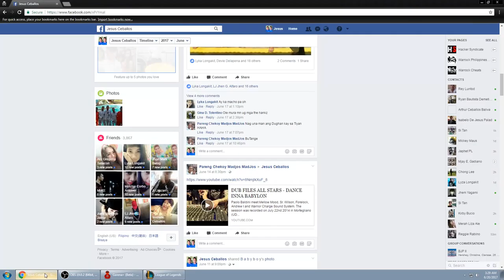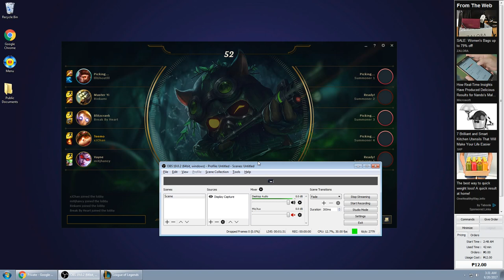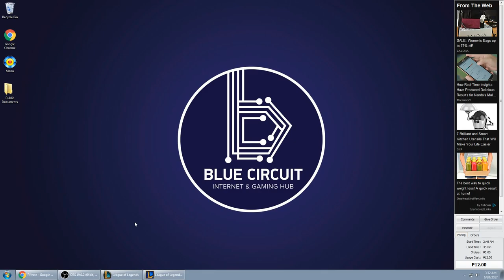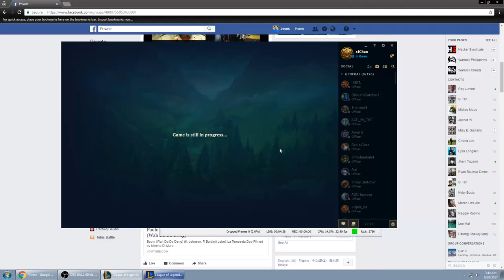Jonathan Chan Live Stream